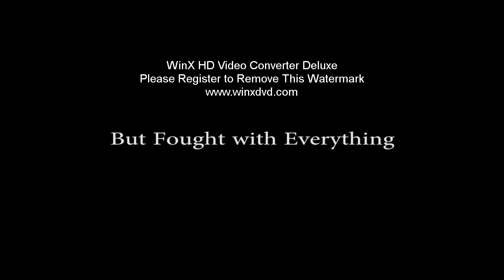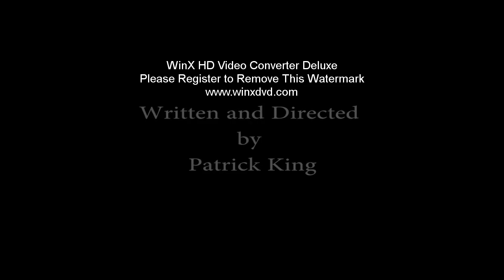Q Cross: Painter Behind the Portraits - Trailer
Official Selection ITVFest 2013.